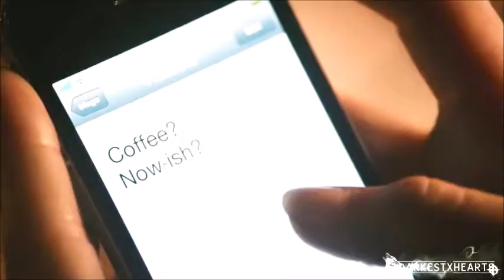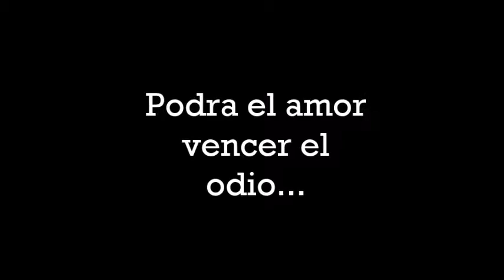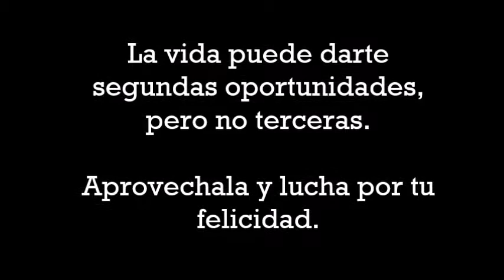Booktrailer de Tempestad (Cam y Daniel Grigori)